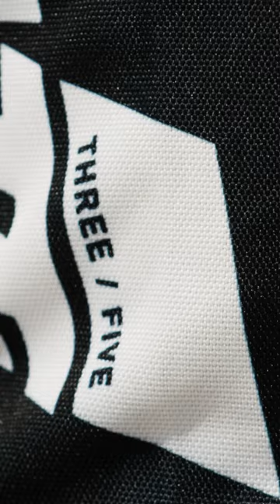Whatever you need, Leatt has you covered in 2023!